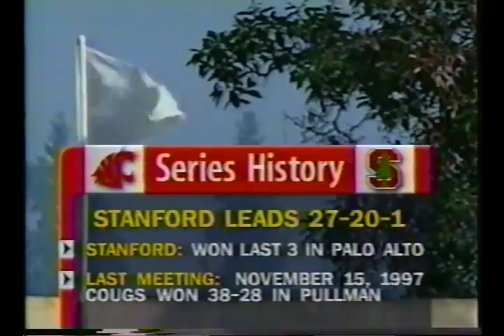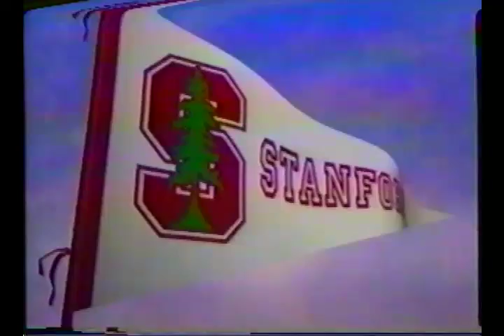1998 - Stanford Football vs Washington State